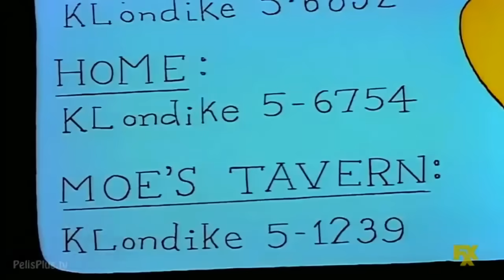Los Mejores Momentos De Moe Szyslak